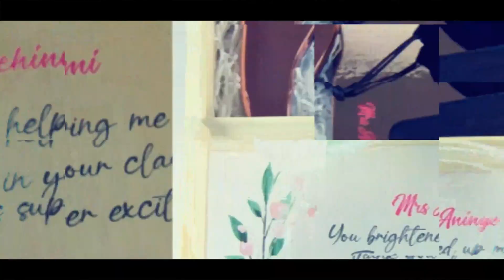Top 5 Print On Demand Niches For 2023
The Print haven helps businesses and individuals to create special memories & foster better relationships. We specialize in Print on Demand, Personalized Gifts & Promotional Products.